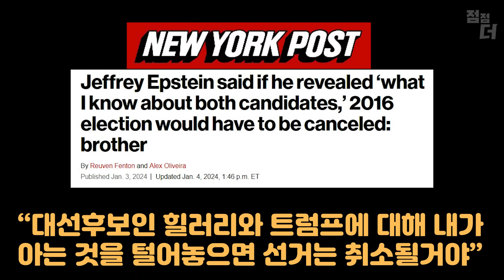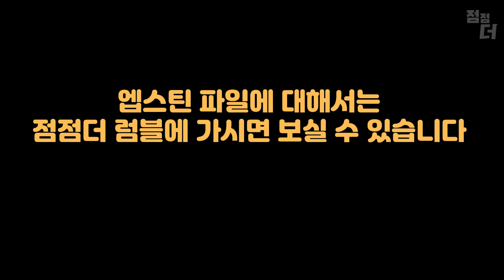메건 켈리의 미스테리한 암시